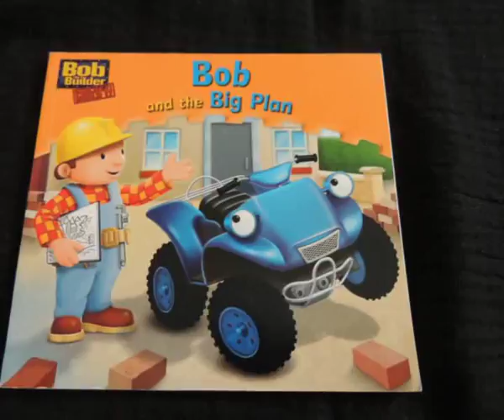K0015 Bob and the big plan